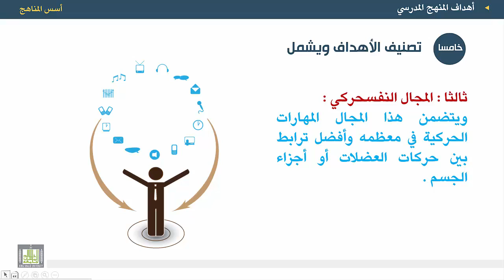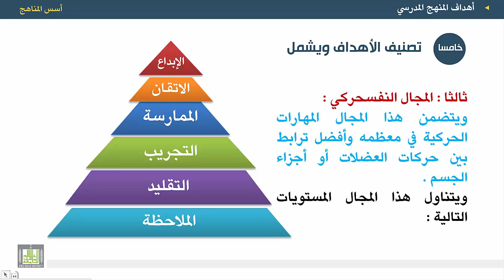أسس المناهج - الوحدة 6 : تصنيف الأهداف - 3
المقررات المفتوحة
أسس المناهج - 471 نهج-2
الوحدة السادسة - المنهج المدرسي
المجال المهاري